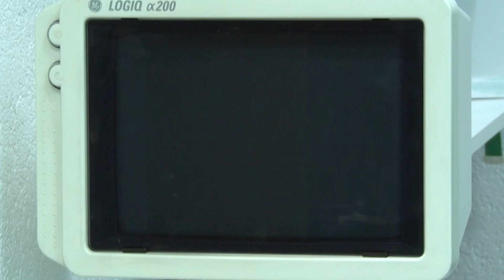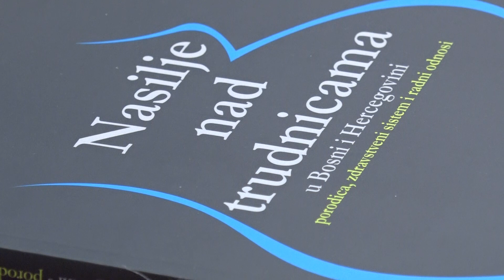Nasilje nad trudnicama sve češća pojava u BiH - 30.11.2022.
Nasilje nad trudnicama sve je češća pojava u društvu. Žene tokom trudnoće ali i poroda, prolaze kroz različite oblike nasilja, koje se može dešavati na poslu, u zdravstvu ili čak i u porodici. Ovaj problem se, kažu stručnjaci, može vrlo lako riješiti, ali je potrebno da se u to rješavanje uključi cijela društvena zajednica.